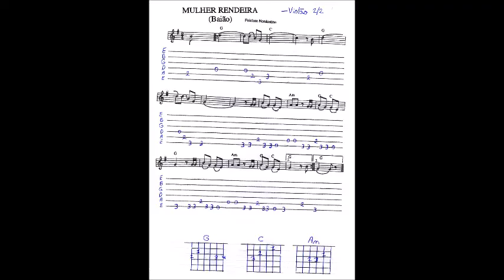Conversando Sobre Música 29 Violão 05 05 2018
Conversando Sobre Música 29 Violão 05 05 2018 (postado 17 05 18).